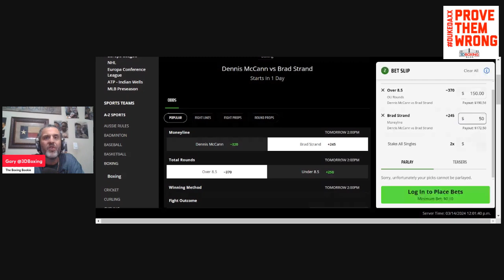MAKE MONEY w/ the Boxing Bookie on Dennis McCann vs Brad Strand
BRING DOWN THE HOUSE!!! MAKE MONEY w/ the Boxing Bookie on Dennis McCann vs Brad Strand